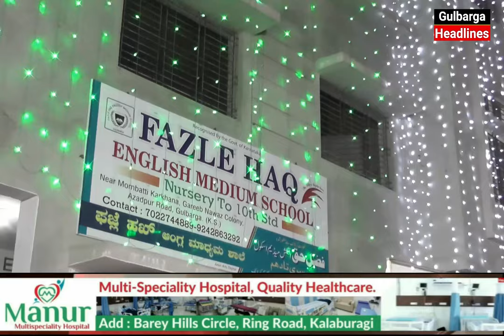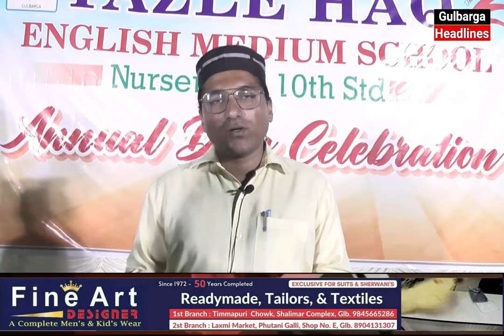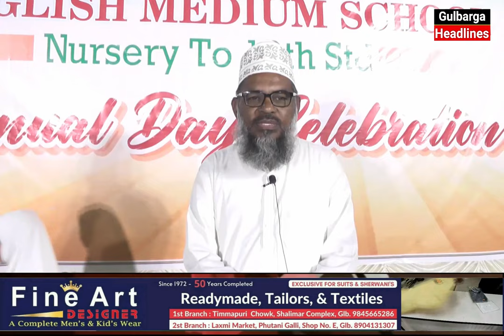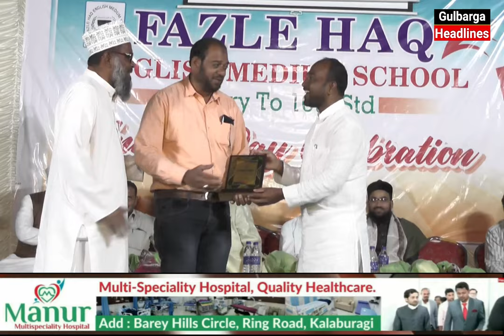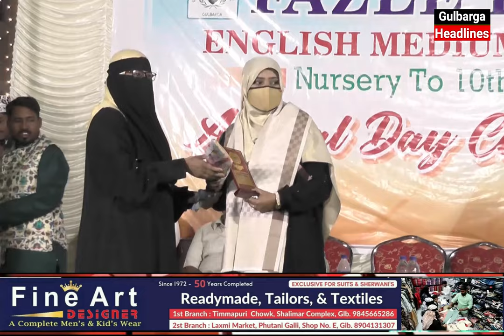Annual Day Celebration & School Building Opening Ceremony Program Organized By Fazl-E-Haq School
Annual Day Celebration & School Building Opening Ceremony Program Organized By Fazl-E-Haq English Medium School Arfaat Colony Gulbarga